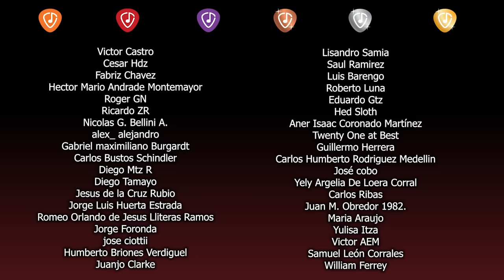Analizo la base rítmica perfecta del norteño/regional/texano/loquesea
Analizo el increíble trabajo que hacen René Orlando Martínez y Félix Salinas de Intocable.

Camara y Producción: Cero Records @MawRoldan
Host y edición: Luis Guillermo @de_los_monteros
Edición de audio: Iván González @ivangonzalezgt

0:00 Introducción
0:30 Intro | Armonía
1:58 Parte A
2:47 Bajo y batería, misma rítmica
3:17 Cambio el acompañamiento
4:06 Parte B | Explicando un adorno
5:35 Solo (?) de batería y bajo
7:03 No es tan fácil de tocar
7:58 Acentos de batería y bajo
9:03 Bajo y batería son uno mismo
10:34 Conclusión y despedida

Gracias por leer hasta acá. Ahí te va un dato teórico:

Si a un acorde dominante, por ejemplo A7, le subes medio tono la fundamental, te va a quedar un acorde disminuído 7.
- A7 se convierte en un Bb°7
- F7 se convierte en un Gb°7
- D7 se convierte en un Eb°7
...y así con cualquier acorde dominante